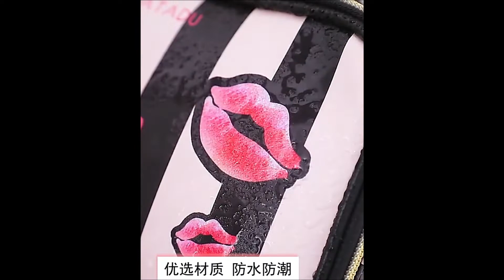Top 10 Most Popular Cosmetic Bags | Cosmetic Bag Collectons | Ladies Corner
Introducing the top 10 most popular cosmetic bags for you.

Top 10 Most Popular Cosmetic Bags
1. FUDEAM Multifunction Women Outdoor Storage Bag Toiletries Organizer Cosmetic Bag Portable Waterproof Female Travel Makeup Cases

2. Simple Solid Color Cosmetic Bag for Women New Makeup Bag Pouch Toiletry Bag Waterproof Make Up Purses Case Hot

3. Multifunction travel Cosmetic Bag Women Waterproof Cosmetic Makeup Bag Travel Organizer Female Storage Make Up Cases

4. PURDORED 1 Pc Girl Clear Cosmetic Bag PVC Transparent Makeup Bag for Women Waterproof Zipper Beauty Case Travel Toiletry Bags

5. FUDEAM Leather Portable Women Cosmetic Bag Multifunction Travel Toiletry Storage Organizer Handbag Waterproof Female Makeup Case

6. PURDORED 1 Pc Women Zipper Velvet Make Up Bag Travel Large Cosmetic Bag for Makeup Solid Color Female Make Up Pouch Necessaries

7. PURDORED 1 Pc Cute Fur Makeup Bag for Women Zipper Large Solid Color Cosmetic Bag Travel Makeup Toiletry Bag Washing Pouch

8. FUDEAM Polyester Rose Flower Bird Pattern Women Cosmetic Bag Toiletries Storage Organize Waterproof Makeup Bag Portable Wash Bag

9. Simple Waterproof Canvas Makeup Pouch Fashion New Cosmetic Bag Women Makeup Organizer Toiletry Bag Travel Cosmetics Bag

10. Hanging Travel Toiletry Bag for Men and Women Makeup Bag Cosmetic Beautician Folding Bag Bathroom and Shower Organizer toilettes

Please check other helpful videos from this channel for more help.

Ladies Corner
United States